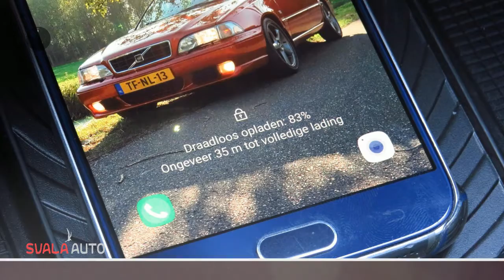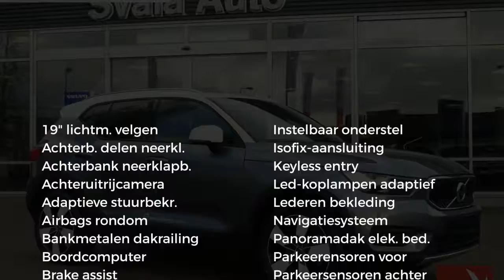Volvo XC40 | D4 | 190pk | AWD | Automaat | Intro Edition | , div.Opties